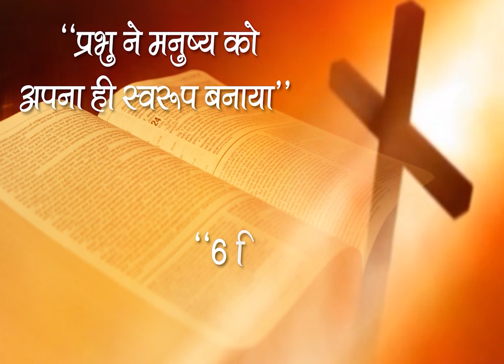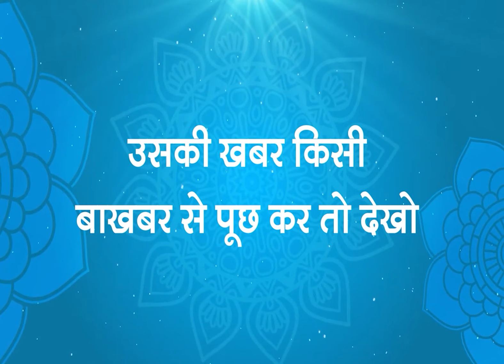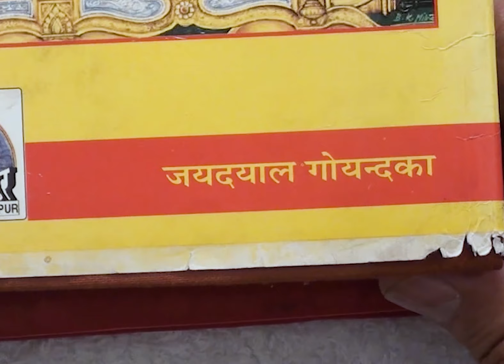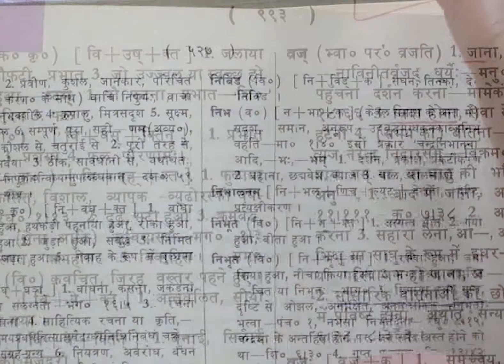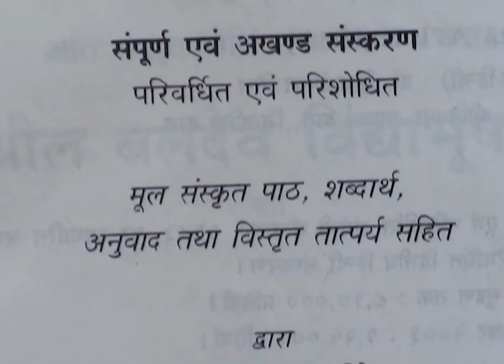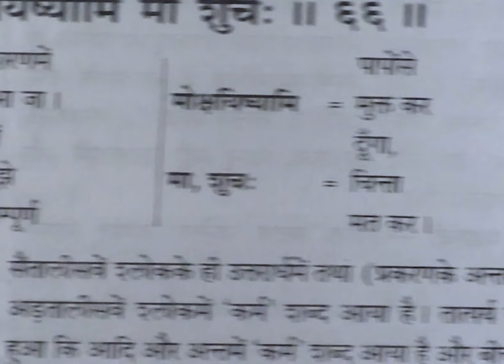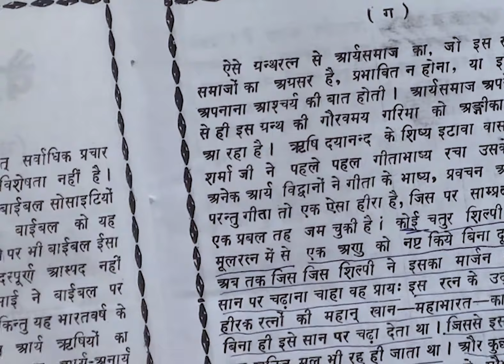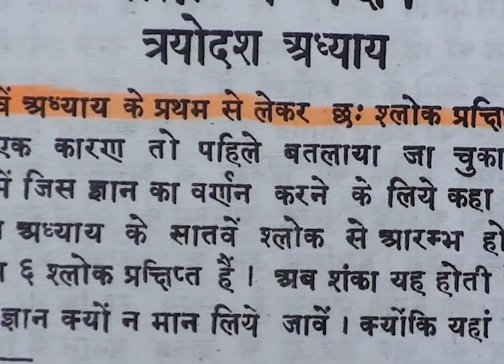होली || Holi Special Satsang with interview By Sant Rampal Ji | Real Story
Holi Special Satsang with interview By Sant Rampal Ji | Real Story || Great experience of people || Cure of Cancer | HIV+ve AIDS | Treatment of cancer | End all disease  | End all sickness | narcotic free india | How to leave alcohol? | real worship of god | Reality of fake gurus | Obstacle of ghost phantom | Bhoot pret ki badha | interview about sant rampal ji | sant rampal ji maharaj ke bhakto ke interview | experience of sant rampal followers |

मनुष्य जीवन को सफल बनाने के लिए व समस्त बुराइयों से निदान पाने के लिए तथा सुखमय जीवन जीने के लिए संत रामपाल जी महाराज जी से नाम दीक्षा ग्रहण करें।